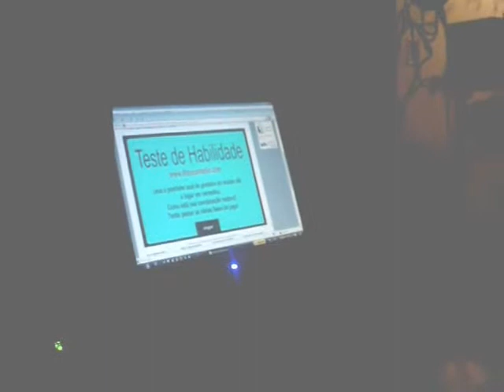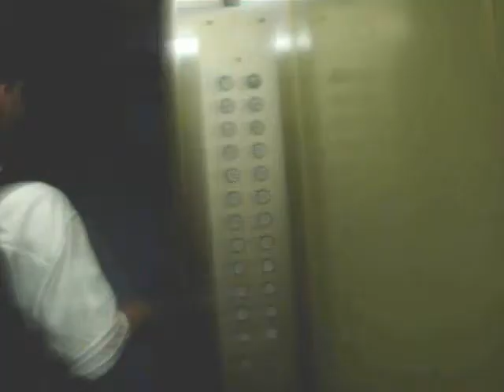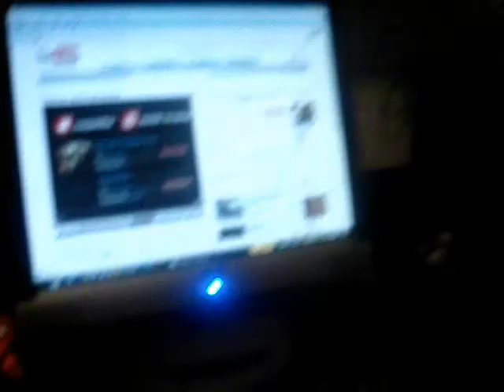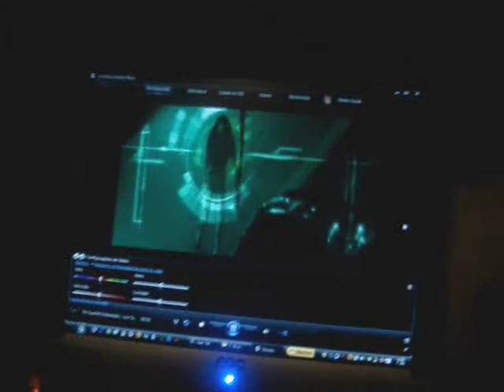PH´s Birthday Macho Party (Aniversario do Rapha-2007)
Festa de aniersario do Rapha